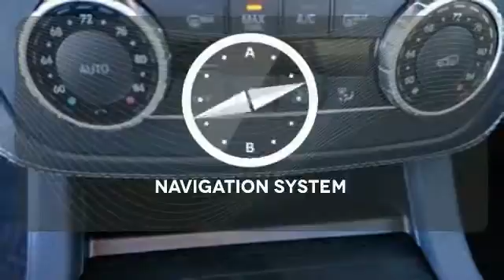New 2015 Mercedes-Benz M-Class Miami FL Coral Gables, FL FA615112 - SOLD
Year: 2015
Make: Mercedes-Benz
Model: M-Class
Trim: ML400
Engine: 6 Cyl. 3.0 L
Transmission: Automatic
Color: Black
Interior: Black
Stock #: FA615112
VIN: 4JGDA5GB3FA615112

Address:
272 Valencia Ave